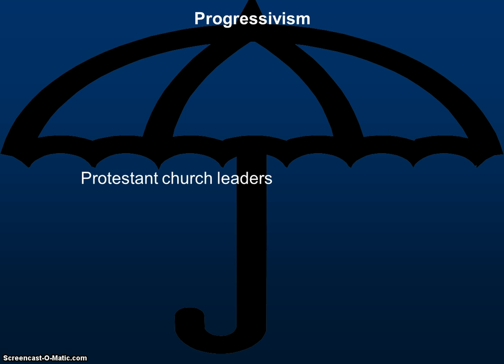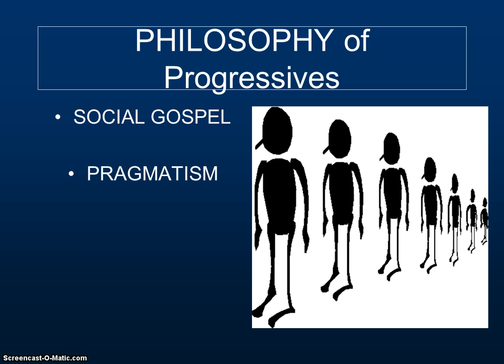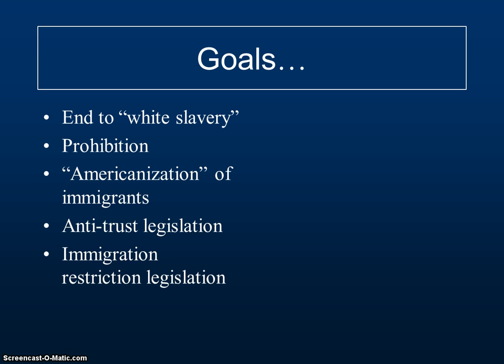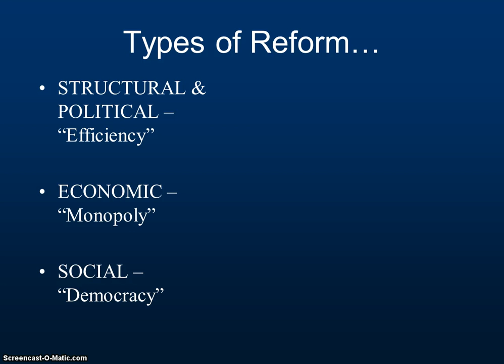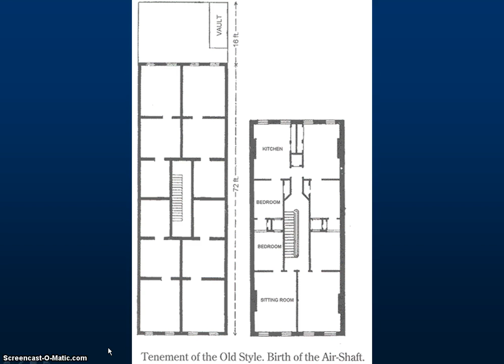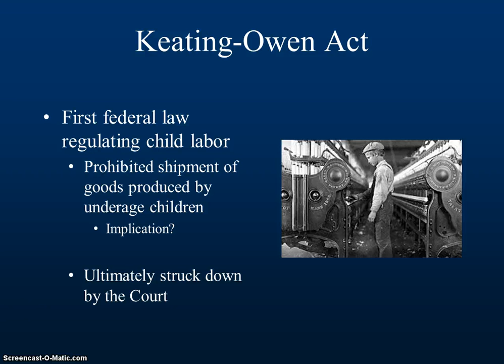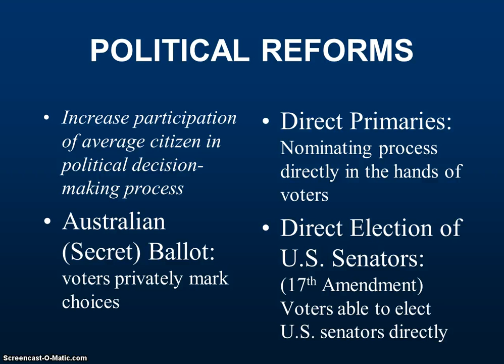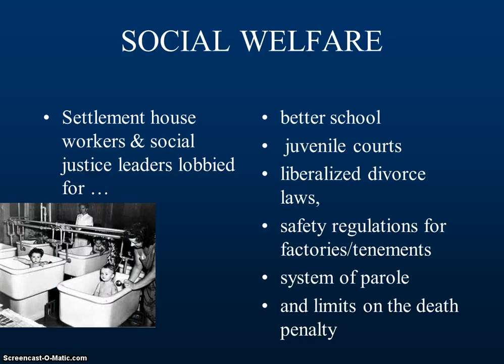Dawn of Liberalism Progressivism Part 1